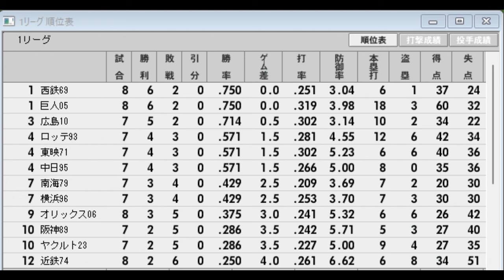【最弱の５位リーグ#44】西鉄69VSオリックス06【ベストプレープロ野球】